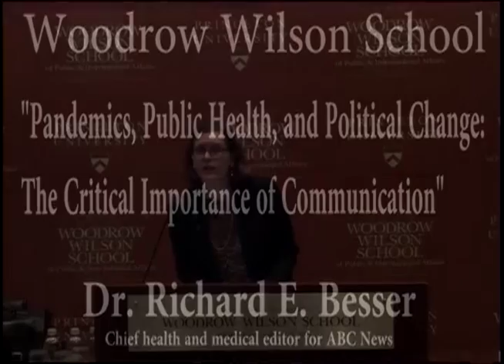Richard Besser - "Pandemics, Public Health, & Political Change"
Dr. Richard E. Besser, the chief health and medical editor for ABC News, delivered a public talk at the Woodrow Wilson School on April 30, 2013.